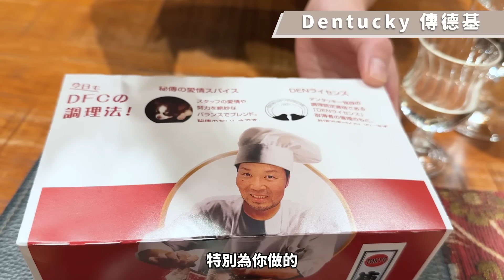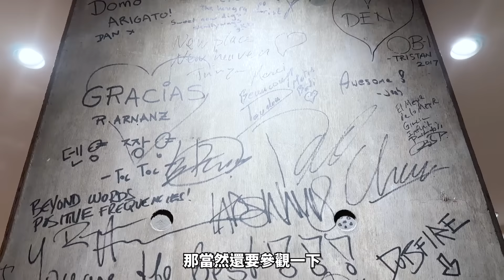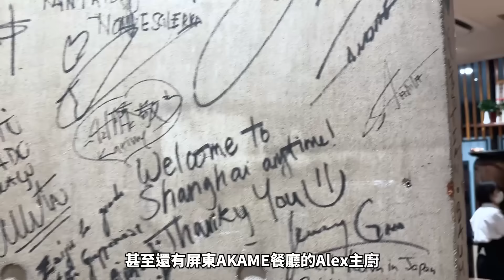不只是亞洲第一餐廳，米其林服務大獎也拿下！來東京不可錯過的二星高人氣餐廳！【Liz 美食家】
去完青森，我馬上啟程東京了！竟然已經五年沒來東京...
第一個想跟大家分享的，是亞洲50最佳餐廳的NO.1——傳 Den
上一次走進 Den 已經是七年前，這次主廚長谷川在佑會做出什麼「fun dining」？

0:00 再訪亞洲第一的 Den
1:33 今年闆娘榮獲米其林服務大獎！
2:56 最中餅的餡料是奇異果？
4:32 在舌尖化開的白子炸豆腐！
6:16 Den 獨家搞笑速食炸雞
7:29 熟成「黏牙」生魚片？
8:43 招牌肉魚 酥脆鮮美超開胃！
9:48 多達20種蔬果的招牌花園沙拉
11:00 湯品濃縮滿滿鱈魚白子精華
11:56 開箱招牌釜飯竟是超涮嘴秋刀魚！
13:16 秋季風味甜品...為什麼在 Sho 也吃過？
14:17 現場有世界名廚簽名牆？